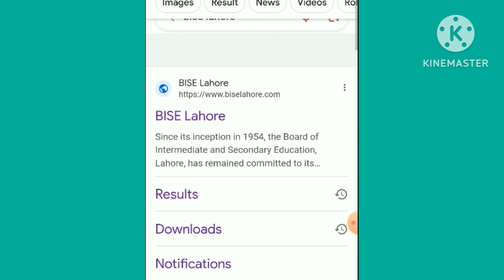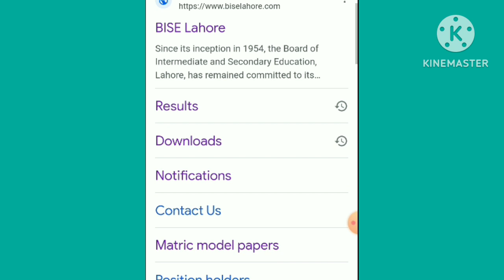Lahore board 12 class result 2023, result check Karne ka tarika Lahore board,12 ka result check 2023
Result check Karne ka tarika, google par result kaise dekhe, result check Karne ka tarika 2023
12th class result 2023,12 class result 2023,FSc result 2023,inter result 2023, intermediate result 2023,2nd year result 2023,second year result 2023,how to check result,